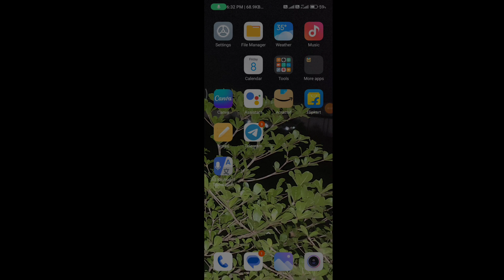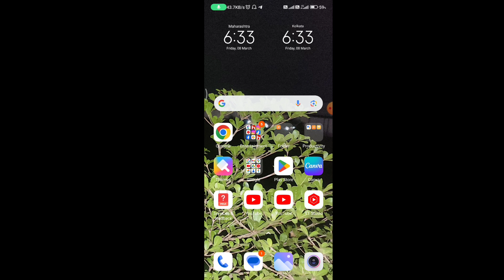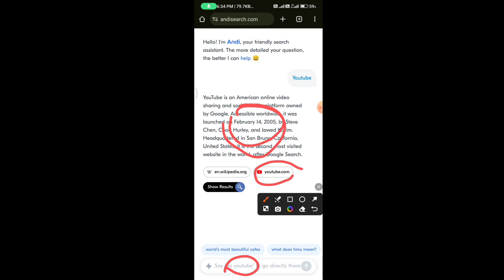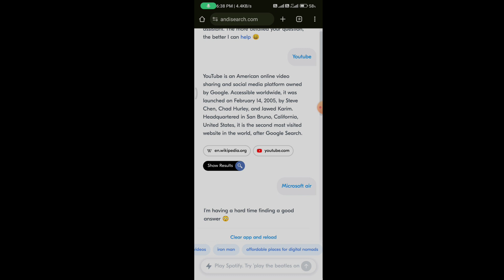Andisearch use Kaise kare || Andisearch se new movie's download kare kaise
andisearch
andisearch se movie kaise download
karen
andisearch ai tool
andisearch app
andisearch se lightroom kaise
download karen
andisearch lightroom
andisearch website
andisearch se app kaise download
karen
ai tools video editing
doctrina.ai exam generator kaise use
kare
ai tools course
ai tools tutorial
ai tools tamil
best ai websites free
ai tools free
ai tools photo editing
andisearch ai tool
ai video kaise banaye
ai tools
ai website
chatgpt
youtube premium free
andisearch website
ai tools
youtube premium free
chatgpt
andisearch app
virtual sypac
andisearch website
chat gpt kya hai aur kaise use kare
andisearch kaise use kareb
apna khud ka ek website kaise banaye
ai tool se website kaise banaye
ai tool se website kaise banaen
chrome me apni website kaise banaye
website kaise banaye with domain
andisearch website
ai shorts
ai app
ai photo
ai kya hai
what is ai in hindi
12th fail movie download kaise kare
3 ekka gujarati movie download kaise
kare
marathi movie download kaise kare
mini ty se movie download kaise kare
hdhub4u se movie download kaise
kare
ai use kaise kare
imagica ai se app kaise banaye
imagica ai tutorial
ai photo editing kaise kare
ai cartoon video০ generator free
kare
vidyo.ai ka use kaise kare
ai app kya hai
Conker ai kaise use kare
ai kya hai
best ai tools for video editing in
mobile
best ai tools for students
best ai tools 2023
best ai tools for video editing
best ai tools for photo editing
best ai tools for coding
best ai tools for youtube
best ai tools 2024
best ai tools for graphic design
best ai tools for youtube creators
swiftchat app me otp nahi aa raha hai
swiftchat app login problem
swift chat app kaise use kare
swiftchat me otp nahi aa raha hai
swiftchat app download kaise karen
swiftchat online attendance problem
parakh swiftchat app
swift chat par swayam siddhi kaise
karen
swiftchat swayam siddhi
swiftchat me attendance kaise kare
swayam siddhi app kya hai
teacher code kaise pata kare
swiftchat marks entry problem
... karen